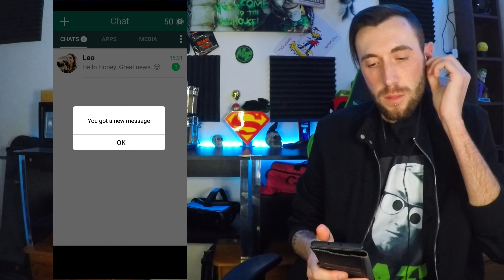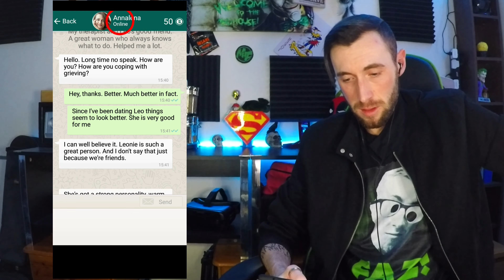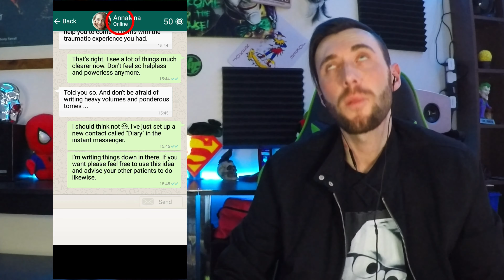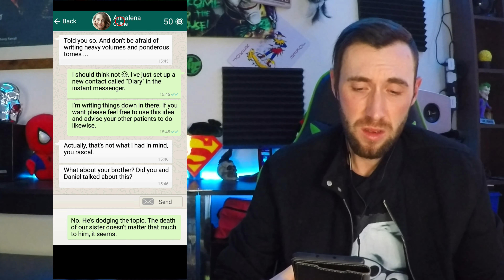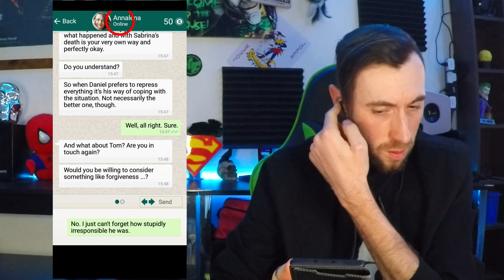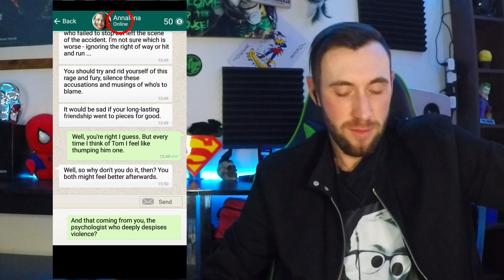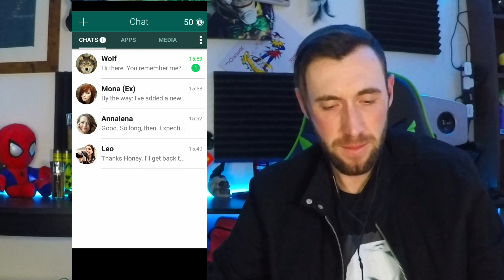Seven - Deadly Revelation. Episode 1 - madhousefaz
Seven - Deadly Revelation. Horror Game On Android.
7 Days To Solve Out The Puzzle.